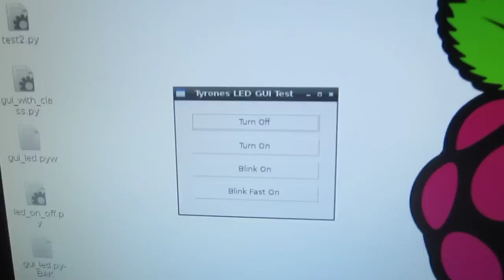Raspberry Pi GPIO LED test using a Python GUI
I have just got my hands on my Raspberry Pi. I have been playing around with the GPIO.

1 x Breadboard
3 x LED Lights
3 x Resistors